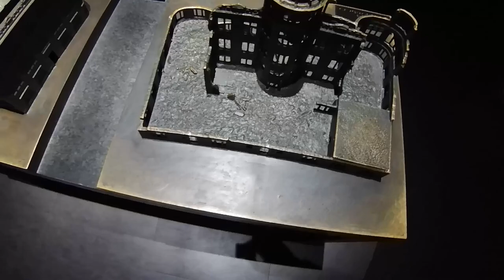Peace Memorial Park and Museum Hiroshima Japan July 2024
Explore the Peace Memorial Park and Museum in Hiroshima, Japan, a poignant tribute to the victims of the atomic bombing in 1945. This video takes you through the serene park, highlighting the iconic A-Bomb Dome, moving monuments, and the museum's powerful exhibits that remind us of the importance of peace and the impact of war. Join us on this journey to reflect on history and the enduring message of hope and reconciliation